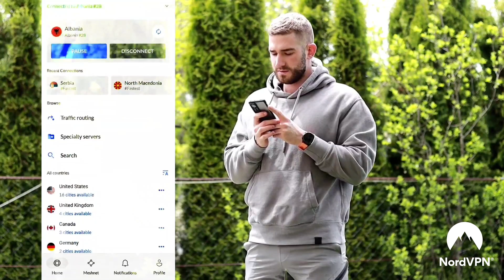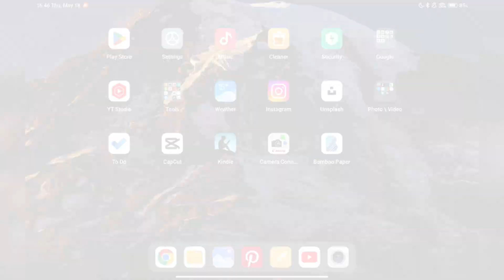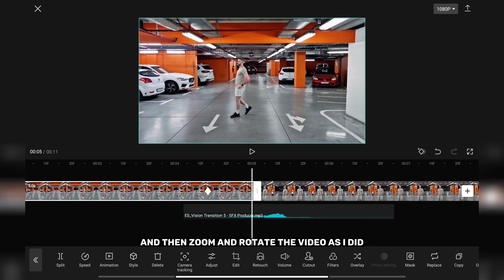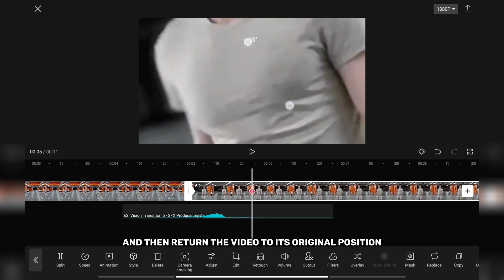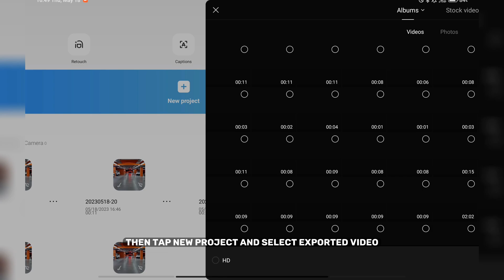Smooth zoom spin transition - CapCut tutorial